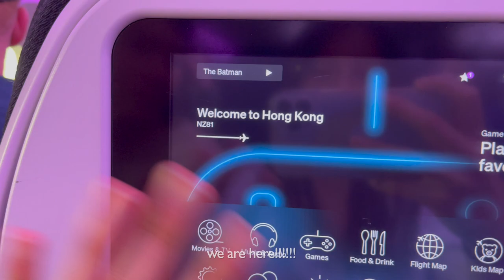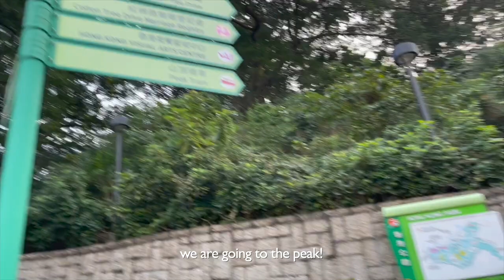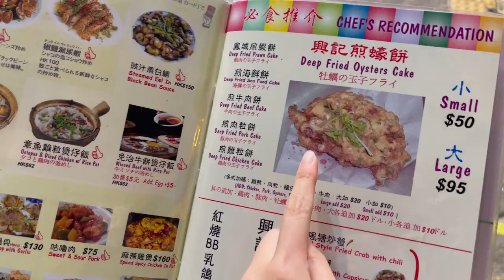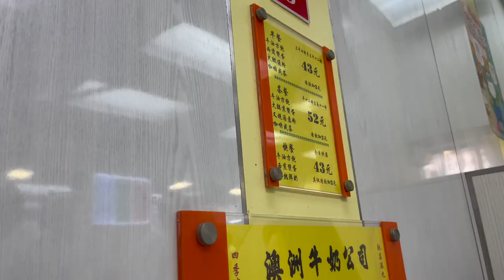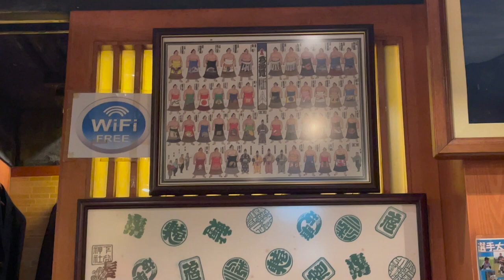Hong Kong Travel Vlog (Ep.1) 🇭🇰 | as a local Hong Konger | Street Food & Must Visit Places 🥟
Welcome to Hong Kong! 🇭🇰

Today I'll take you to local authentic Hong Kong travel! Local Food! Best restaurant! Tourists' attractions! Transportation! Egg tart! and so much more!

Restaurants I've been to in Hong Kong:
- (Clay pot rice) Hing Kee Restaurant in Yau Ma Tei Temple Street
- (Streamed milk pudding & HK breakfast) Australia Dairy Company in Jordan
- (Skybar) Ozone Bar at Ritz Carlton
- (Japanese food) Kyozasa Restaurant at Tsim Sha Tsui
- (Skybar) Harlan’s at The One mall